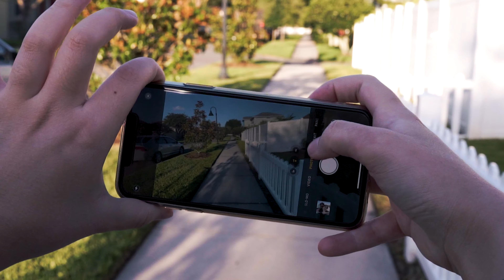A CINEMATIC iPHONE B-ROLL COMMERCIAL | Behind the Scenes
iPhone commercials always look AMAZING, but I wanted to try putting iPhone commercials up against a cinematic b-roll challenge. In this cinematic iPhone B-roll commercial, I show the behind the scenes of how I made it, and the entire sequence.

Equipment I Used:
Sony A7 (Mk I)
iPhone 11 Pro Max
Sony FE 280-70mm f3.5-5.6